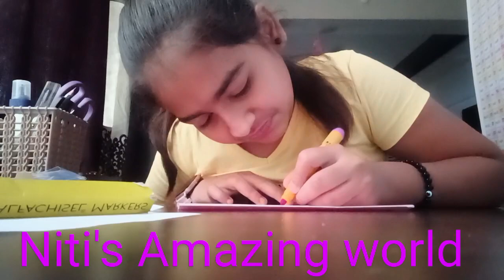cute diy scale ll very easy🎨🎨